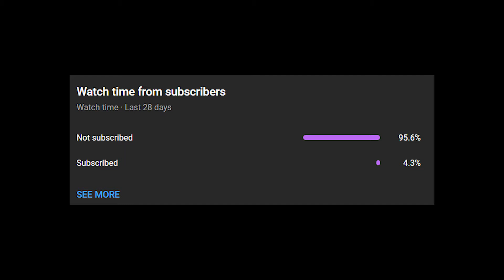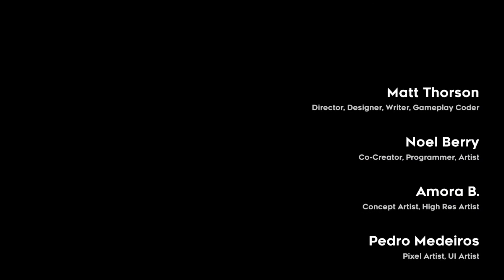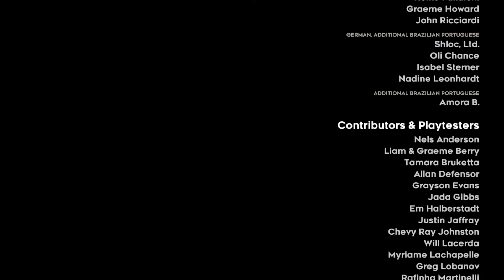The Summit - [CELESTE] - FINALE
We finally did it! And with that this is the most episodes we have on a series so far. There will be new series coming soon and i will try my best to upload as much and as consistently as i can, Thank you everybody for watching this series. Although we don't get many views i have a lot of fun doing this and whenever i get reactions from you guys it makes me really happy ^-^

If you want to help us increase our quality and keep us going consider supporting us on: